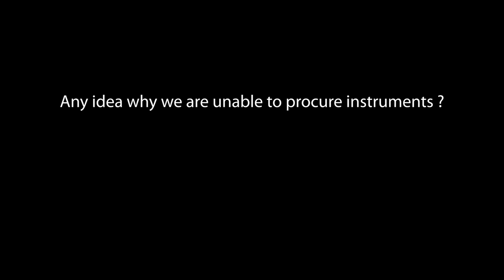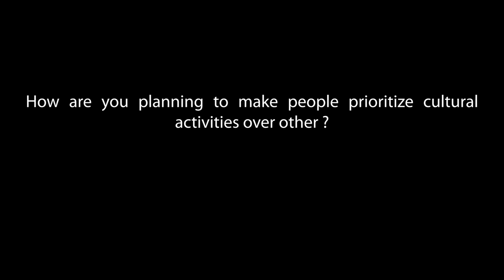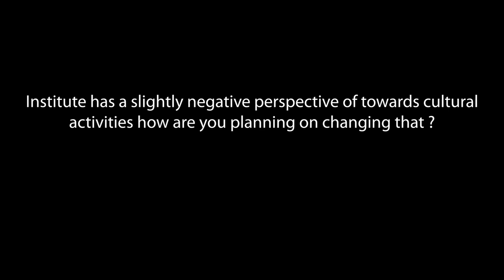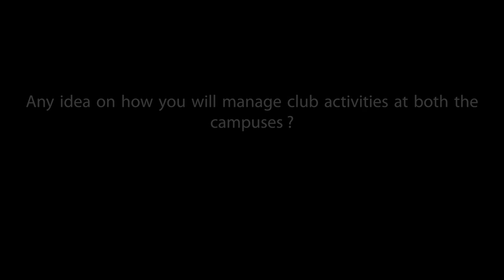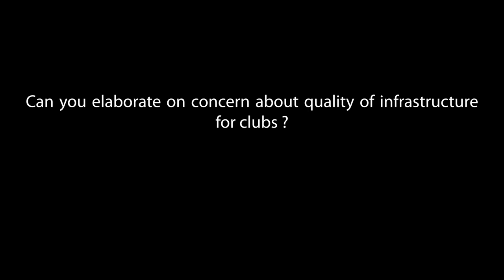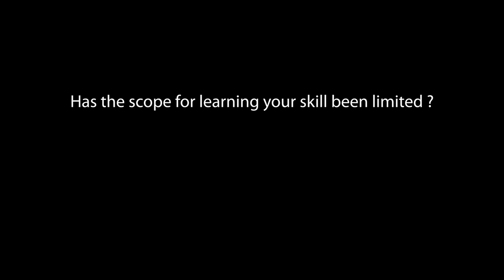Interview Series | Rithwik P | Secretary, Cultural Affairs